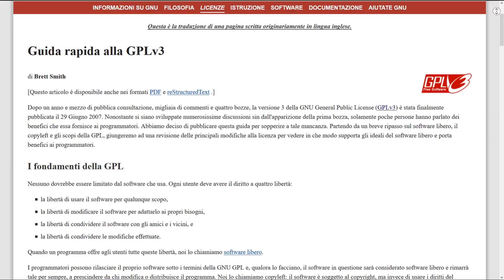GNU General Public License V3 [GPLv3] - 2° Parte | Licenze Software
Continuiamo a parlare della GPLv3 ed in particolar modo dei Brevetti, della Tivoizzazione e della Clausola di Viralità.

● Nikon D3300
● Obiettivo Tamron A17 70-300Mm F/4-5.6
● Memoria SDHC 16GB SanDisk Ultra